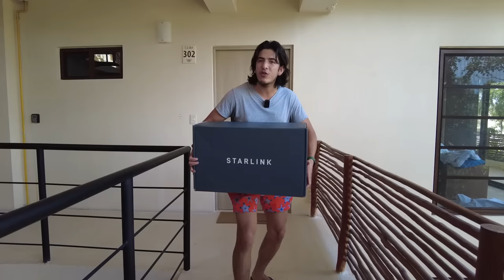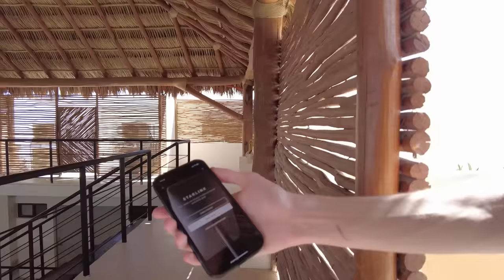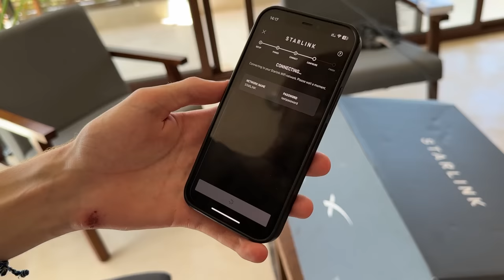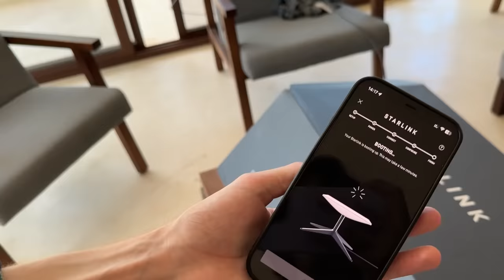STARLINK | El INTERNET de Elon Musk 🌏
Compré Starlink de Elon Musk.